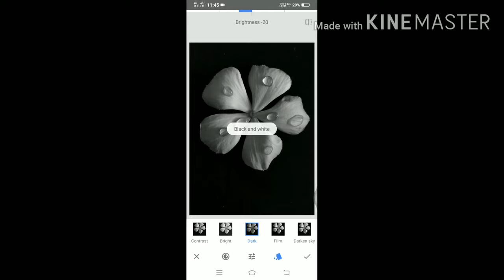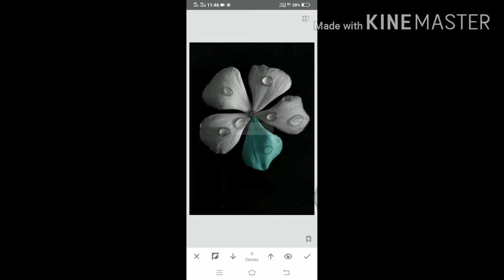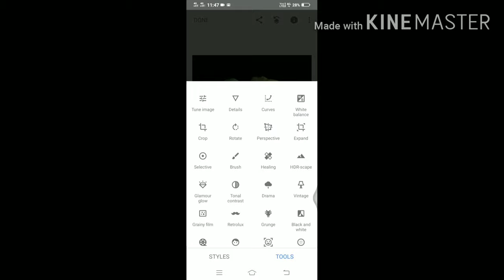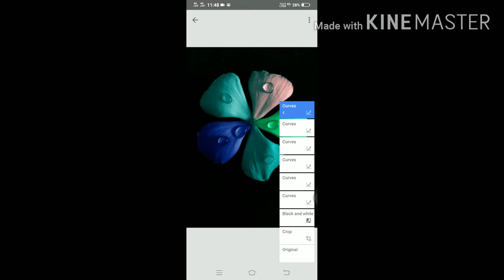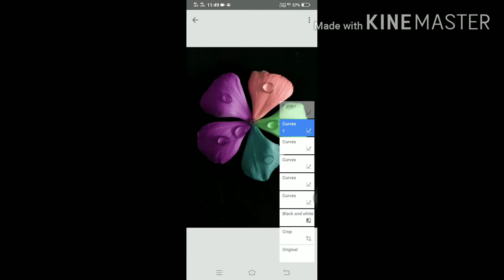COLORS GRADING IN FLOWER | SNAPSEED TUTORIAL | BY KAVUS CAM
Colors grading in Flowers tutorial ( easiest tutorial) | Instagram trending Photos | Snapseed tutorial

Watch this complete vedio to know how to edit this colors grading to photo in snapseed .This is new trending photos on Instagram which make your photo go viral

Check out my Instagram page for more creative photos and tag on Instagram page to get featured